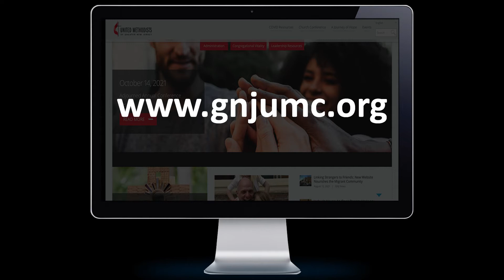Bishop's Message // Hurricane Ida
Bishop Schol Responds in the Wake of Ida With Hope and a Call to Help Our Neighbors.